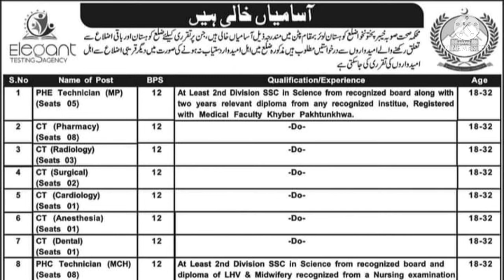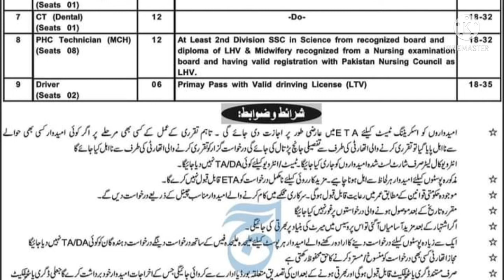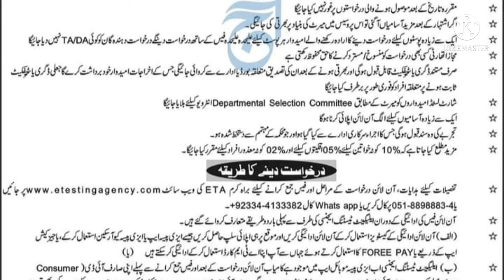Health department jobs in kpk / kpk health department jobs / technicion jobs in kpk / Jobs in health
Health department jobs in kpk
kpk health department jobs 2022
technicion jobs in kpk 2022